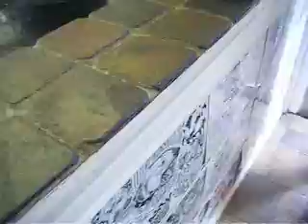July 12th, lol, Getting my nose Pierced! :-)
It didn't hurt one bit! Haha x) :D